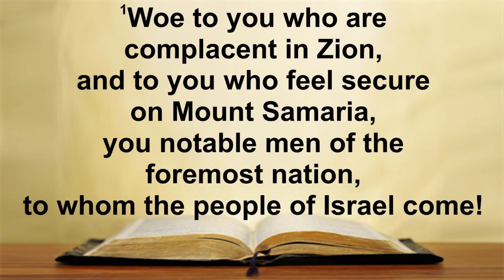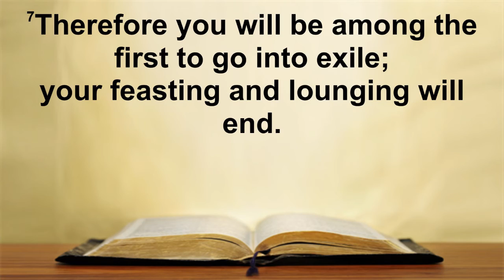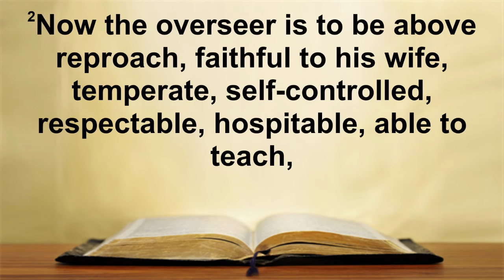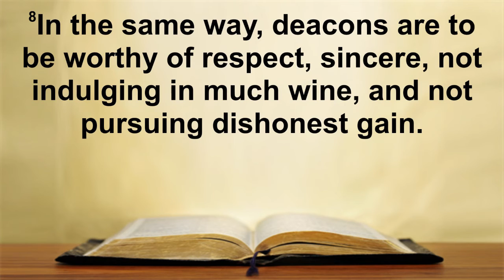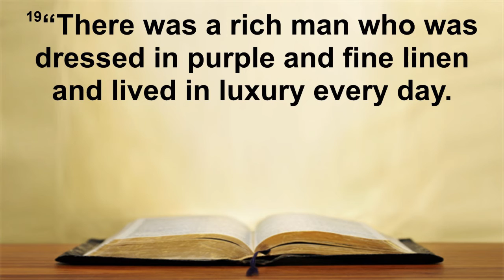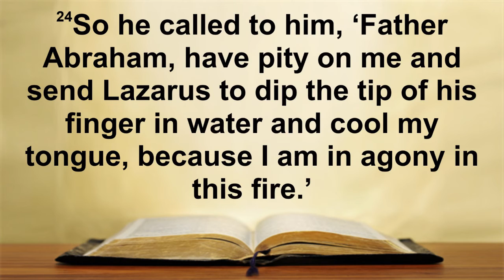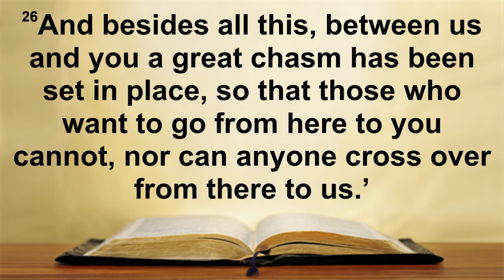RLC Contemporary Worship Service 25 Sep 2016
Lutheran Contemporary Worship Service
Richland Lutheran Church (LCMC)
Richland, Washington
Pastor Steve
Sermon Title:The 'MUST BE's' of Church Leaders